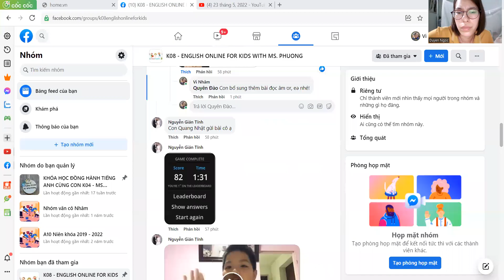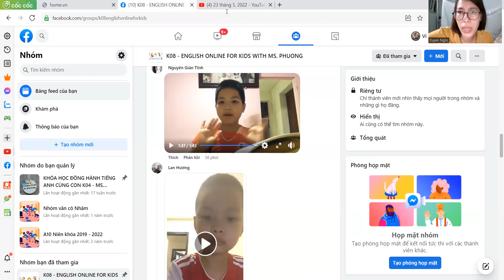Quang Nhật 23.05